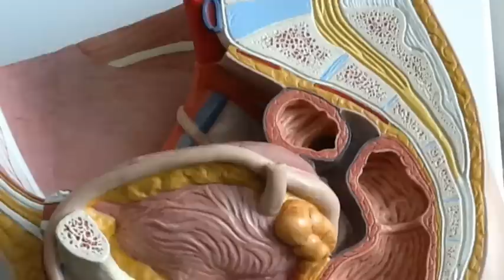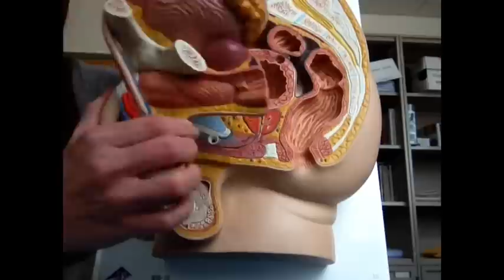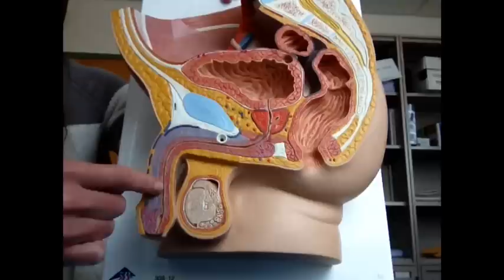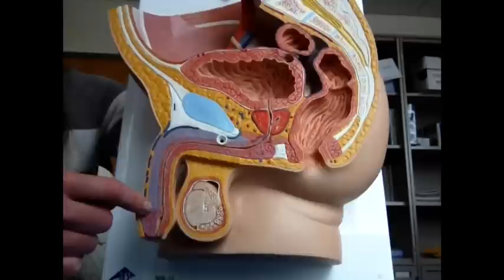Male Reproductive Anatomy Review